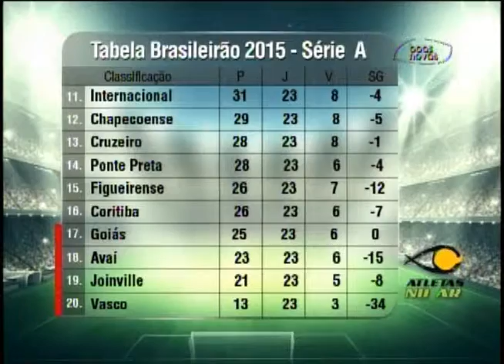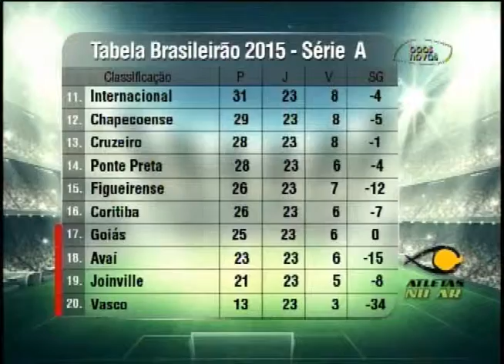Atletas no ar - (bloco 4 de 4) 08-09-2015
Dos resultados do futebol às lutas do UFC, tudo sobre seu esporte favorito, semanalmente, no Atletas no Ar.
Com Marcos Grava, Nathã Soares, Jorge Max Jr.